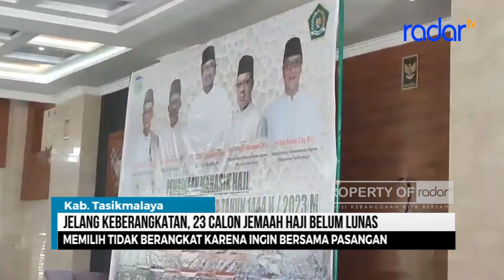JELANG KEBERANGKATAN, 23 CALON JEMAAH HAJI BELUM LUNAS